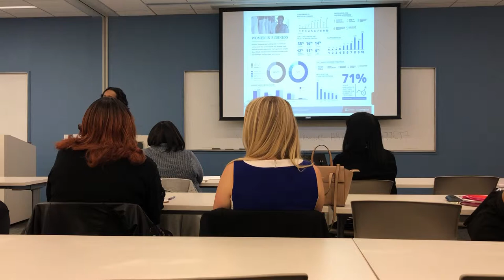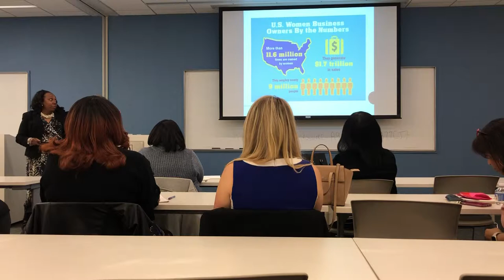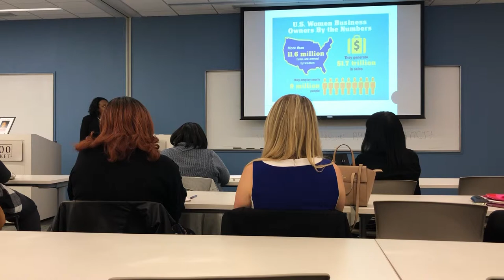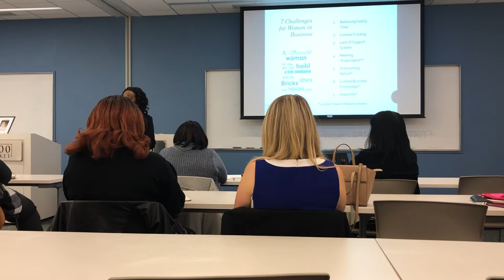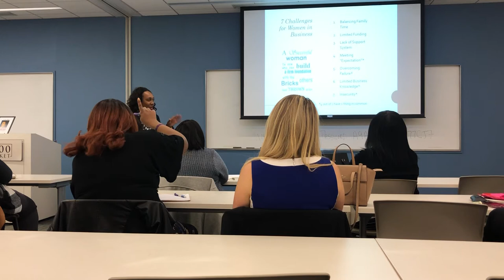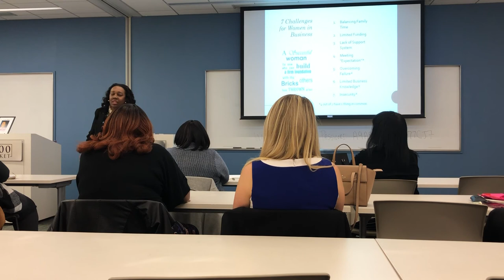Doing Business As A Woman with Carolyn Wilson April 2019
Carolyn Wilson, Author, Coach and Motivational Speaker, MBA is the Fearless Magnified Educator an empowerment expert who educates, teaches, guides, empowers, motivates and inspires women of all ages to see and reach their full potential. She helps them to identify their life’s purpose and how to break through their own barriers to overcome their number one culprit - FEAR.

As a survivor of sexual child abuse and domestic violence, Carolyn has intentionally created a new narrative for her life. She works with women of all ages teaching them how to tap into the power of positive thinking to live and create their best life (especially after trauma & abuse).